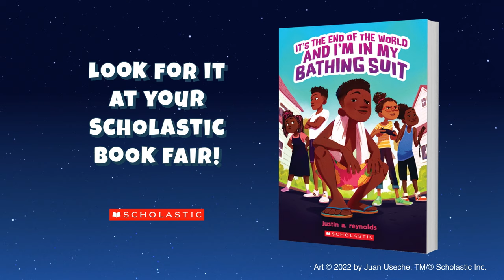It's the End of the World and I'm in My Bathing Suit By Justin A. Reynolds | Book Trailer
What happens when five unsupervised kids face the apocalypse under outrageously silly circumstances?